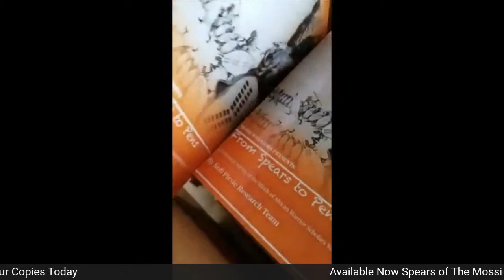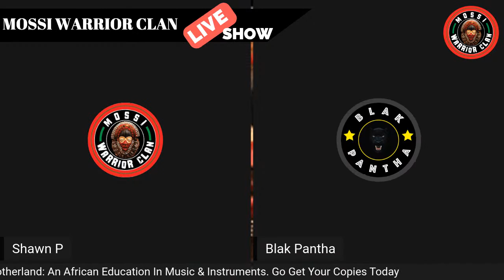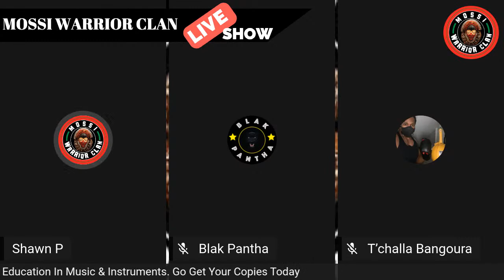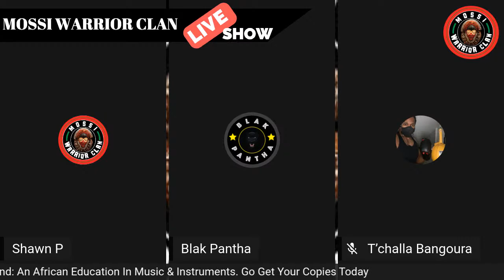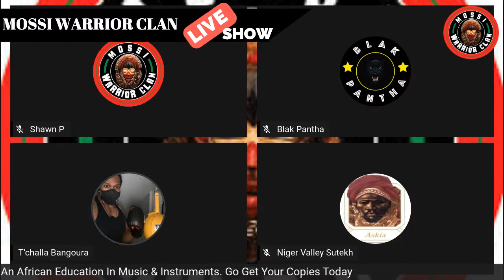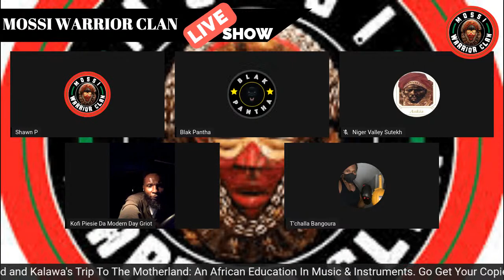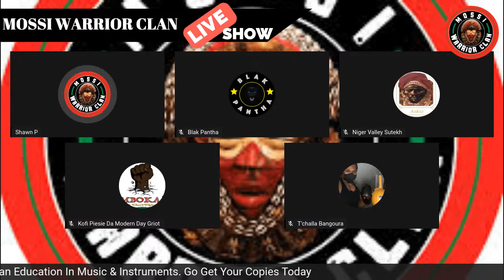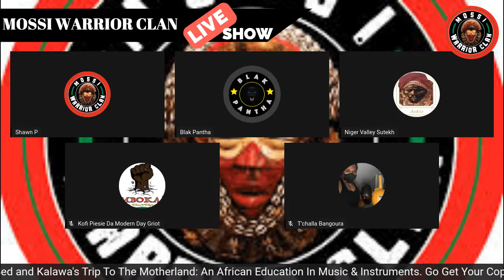Bilād al-Sūdān Land of The Blacks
A brief build on the Land of The Blacks